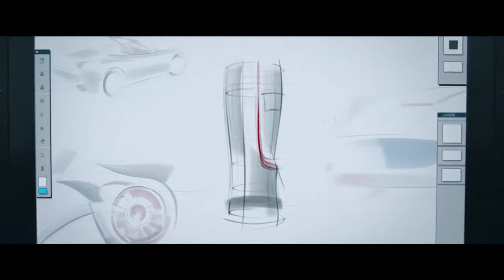"Szklanka" - interaktywy spot Żywca [marketing-news.pl]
Spot towarzyszący aplikacji konkursowej "Graj o szklankę" marki Żywiec.